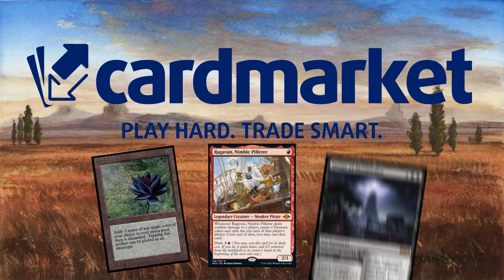La mejor ESTRATEGIA para Magic Arena. Orzhov Control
* La mejor plataforma para comprar y vender cartas: CARDMARKET

Mazo
2 Sorin, el Sinvida (VOW) 131
7 Llanura (MIR) 331
1 Rito de olvido (MID) 237
4 Compañero con espíritus (NEO) 38
2 Agricultora ambiciosa (MID) 2
4 Anuncio de la boda (VOW) 45
2 Arcángel Elspeth (MOM) 6
3 La emperatriz errante (NEO) 42
2 Echar a los intrusos (WOE) 13
1 Elspeth resplandeciente (SNC) 11
1 Caída solar (MOM) 40
2 Virtud de la lealtad (WOE) 38
1 Adiós (NEO) 13
1 Marcha de la luz espectral (NEO) 28
1 Eiganjo, trono del imperio (NEO) 268
1 Virtud de la perseverancia (WOE) 115
1 Takenuma, pantanos abandonados (NEO) 278
2 Recibimiento de Tocasia (BRO) 30
2 Señor Escurridizo, rey de las cloacas (WOE) 97
4 Pantano (MIR) 340
1 Invasión de Tolvada (MOM) 241
4 Santuario destruido (VOW) 264
2 Fortaleza sin sosiego (WOE) 259
4 Cuevas de Koilos (DMU) 244
1 Mirrex (ONE) 254
1 Zona de explosión (WAR) 244
3 Castigo de Elspeth (MOM) 13